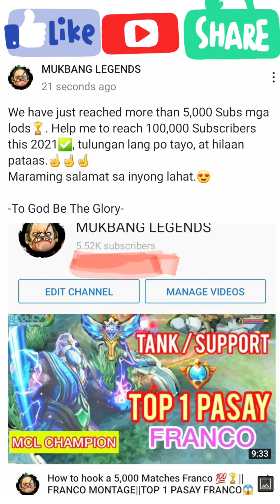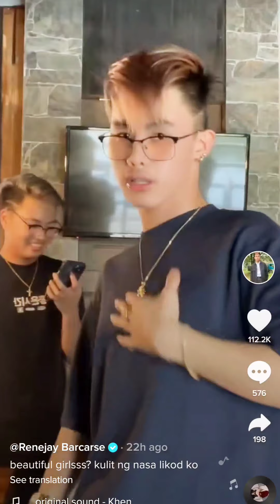💯👆✅VIRAL AND TRENDING: H2WO,MIKA,RENEJAY,YAWI,SAMANTHA,ANDREA|TIKTOK AS OF FEBRUARY 2021🏆💯🔔